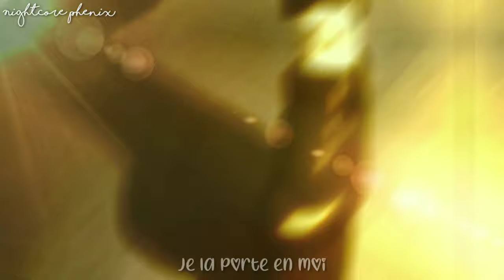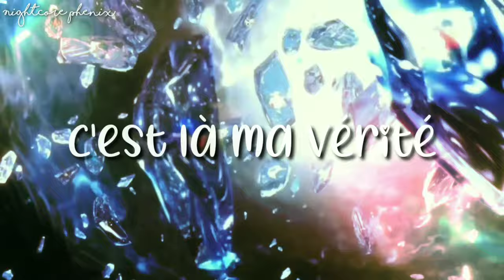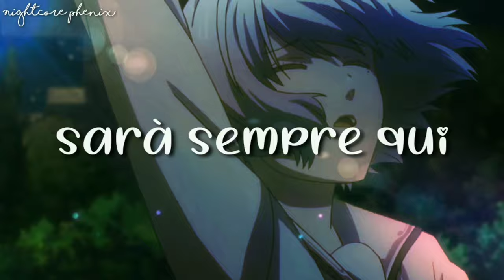🇫🇷/🇮🇹 C'est une chanson - Nightcore / Speed Up (AMV + LYRICS) [Ytb Awards]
Bonjour, alors voilà ma vidéo claquer au sol pour les ytb awards 🤣🤣bon j'espère que ça vous plaira quand même et n'oubliez pas d'aller voter ^^

🖼️Animée utiliser:
-To aru kagaku no railgun
-Demon slayer
-Death note
-Blue exorcist
-Plastic memories
-Darling in the franxx
-Violet evergarden
-Golden time
-Koe katachi
-Les enfants du temps
-Angel beats
-Xie wang zhui qi
-Fireworks
-Ao haru ride
-Guilty crown
-Norn9
-Rokka braves of the six flowers
-Kimi to nami noretara